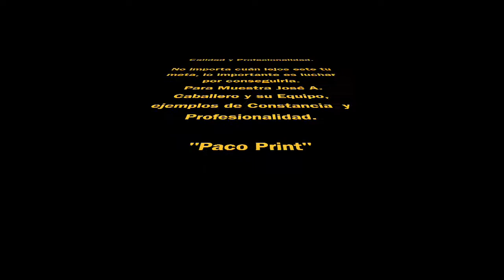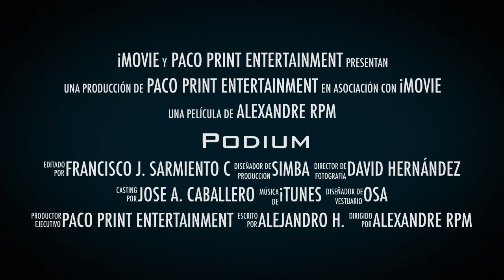Trailer "Podium" Paco Print System Sponsor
Paco Print se enorgullece en presentar un Ejemplo de la Constancia y la Profesionalidad.

Juan A. Caballero. Ha logrado Podium en las ultimas mangas del Rally de Andalucia.